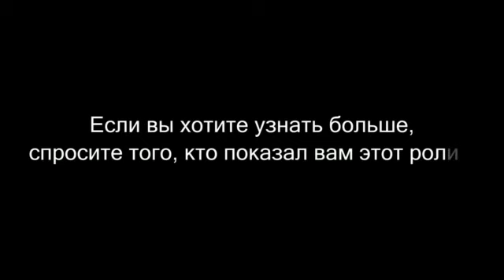Что нам дала Компания Vision